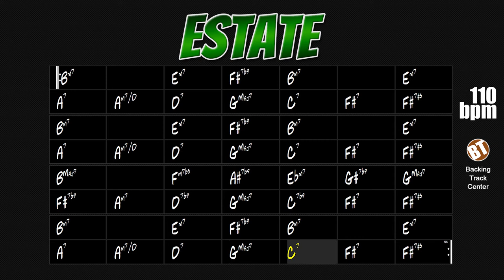Estate Backing Track Jazz Bossa - 110bpm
Estate Backing Track Jazz Bossa - Apply your knowledge of improvisation on this beautiful 1960s theme.

"Estate" is a well-known song composed in 1960 by Italian singer and pianist Bruno Martino, the original lyrics. The form of this theme is AABA with 56 bars divided into 4 equal parts of 14 bars. It became a jazz standard due to the huge success of this theme among jazz instrumentalists and singers.

Great names in world music interpreted this song, among them we can mention João Gilberto, Joe Diorio, Biréli Lagrène, Chet Baker, Eddie Higgins, Toots Thielemans, Shirley Horn, Eliane Elias, Michel Petrucciani, Scott Hamilton, Monty Alexander, John Pizzarelli, among others.

This backing track consists of drums, bass and piano.